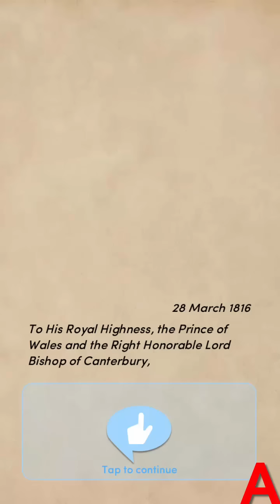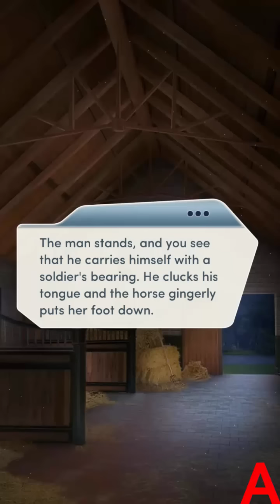Choices:- Desire And Decorum Book 1 Chapter #2 (Diamonds used)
Already special scenes with both the male Li's? can't say i am surprised lol
So this is getting a book 2 guessing they have mentioned book 1 next to the name in the app? lol i wonder what cliffhanger this book will have? (a hint to TRR book 1 end)

Also i apologize if at some instances in the video i take a little time before tapping the choice as i was half asleep while recording the chapters (damn you timezones lol)